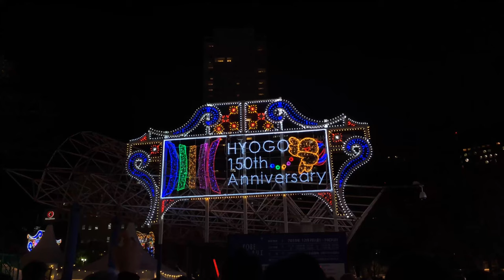【4K】〜2018神戸ルミナリエ〜 Shot on iPhonex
神戸で開催されている「神戸ルミナリエ2018」に行ってきました。2018年12月7日(金)から16(日)までの10日間の開催となっており、初日の7日に行ってきました。初日ということで大変多くの人で混雑していました。外国人居留地の仲町通りから東の方向、東遊園地までの区間で開催されており、過去最多51万個のLED電球のイルミネーションは圧巻の一言でした。東遊園地では、三連の光の回廊作品「ガレリア」と、光の壁掛け「スパッリエーラ」を組み合わせた作品を見ることかできました。また、出店が多くあり、多くの人で賑わっていました。